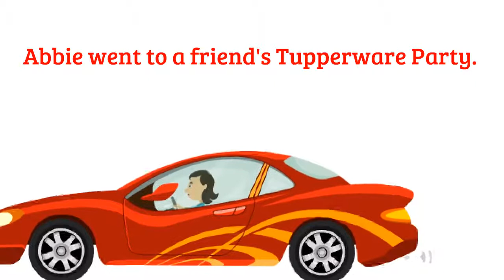Join My Team In july and get a Mandoline for $20! Call Lisa Premke!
Its a great time to start your Tupperware business!  Get started today for just $39 and add a Mandoline for $20!